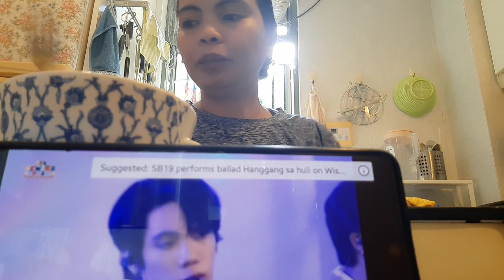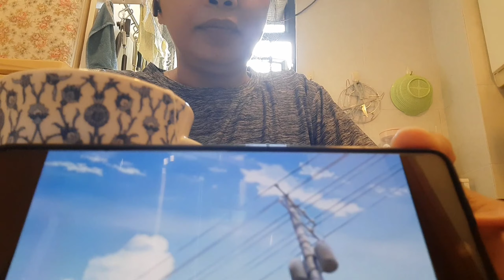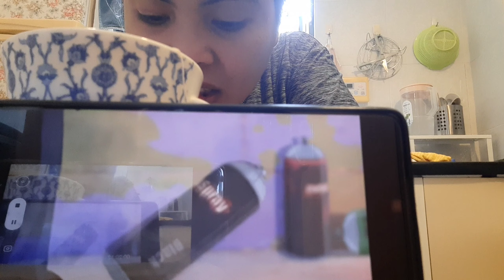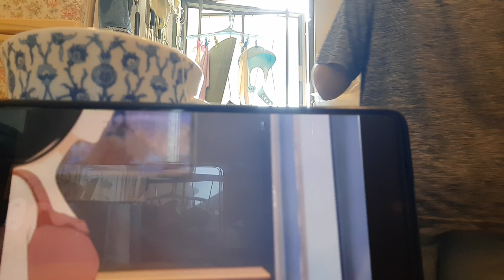STREAMING SB19 ♡ MUKBANG WITH SALAD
I made a DIY veggie salad. Ate it while streaming the Hanggang sa Huli MV by SB19

New intro